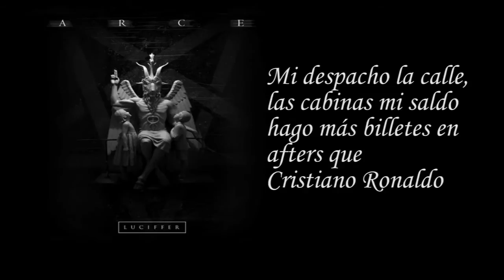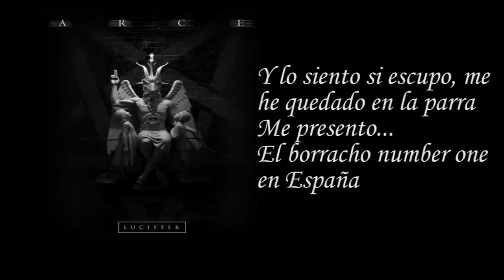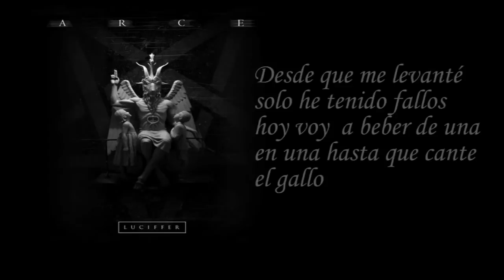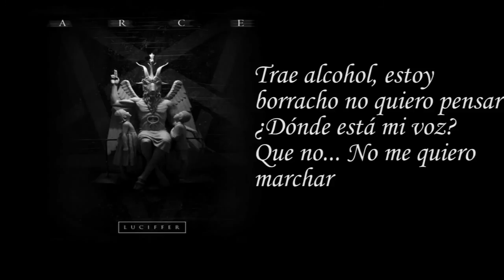08.Arce - Matusalem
08.Arce - Matusalem